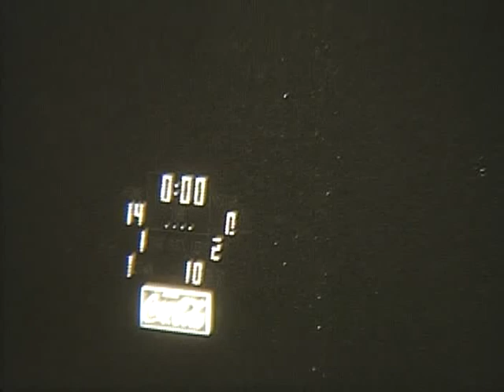1971 Furman Football - VMI Football 10-2-71 (Support and Visit YouTube: Crazy J Cousins)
1971 Furman Football - VMI Football 10-2-71 (Support and Visit YouTube: Crazy J Cousins)